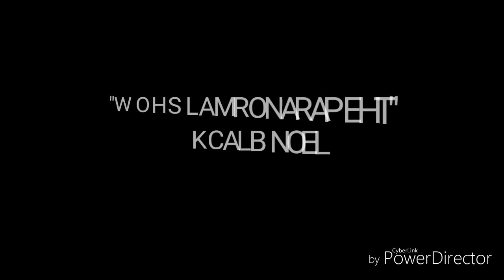"THE PARANORMAL SHOW" WITH LEON BLACK